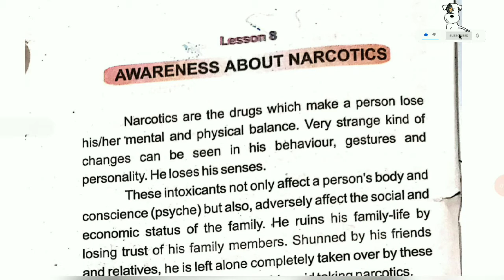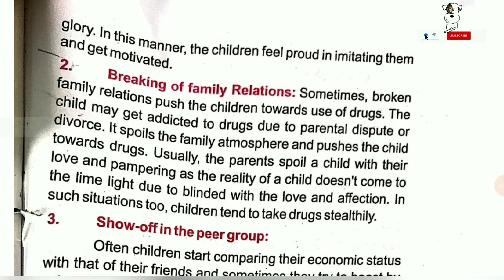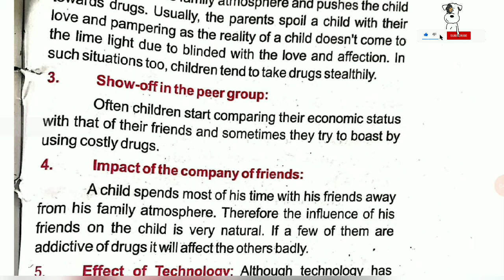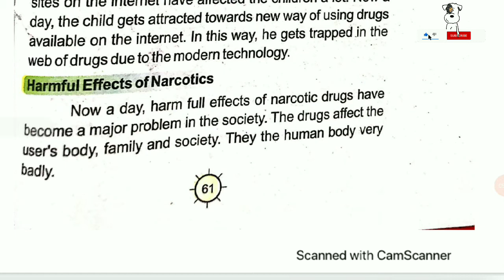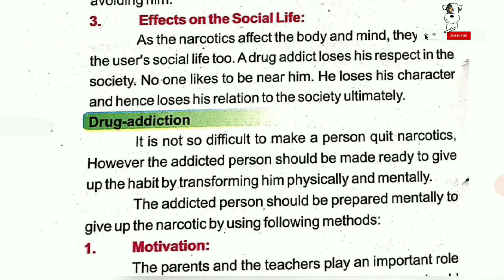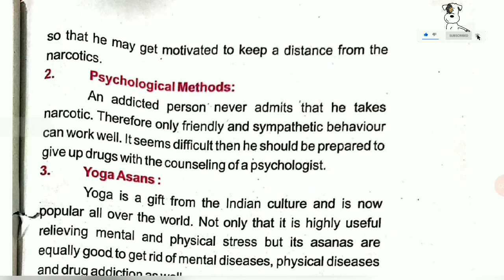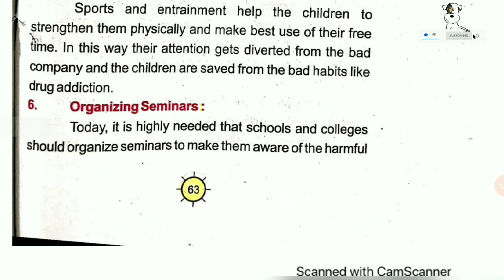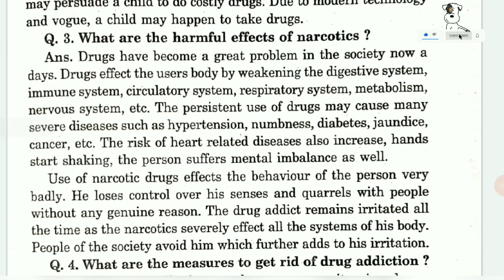|CLASS 8th|PSEB|PHYSICAL EDUCATION|CHAPTER 8[AWARENESS ABOUT NARCOTICS]